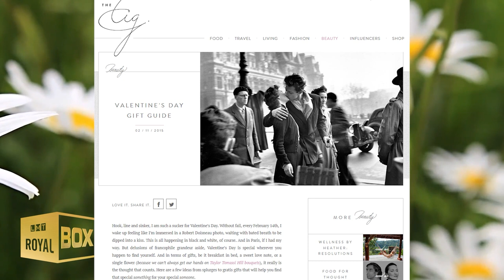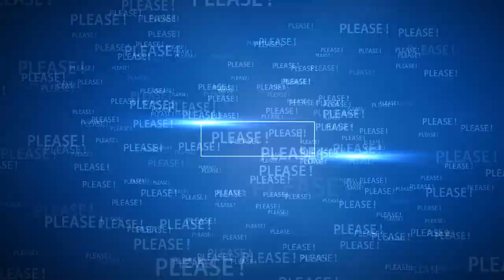❤️ How do Prince Harry & Meghan spend Valentine's Day in California?🇺🇸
🔴 Watch the video for more about Meghan and Harry LOOK SET TO Celebrate their 1st Valentine's Day in the US

--- VIDEO CONTENT ---
Harry and Meghan's first Valentine's Day in the California | 0:00
Harry and Meghan are reportedly QUITTING SOCIAL MEDIA for GOOD | 2:27
The reason Prince Harry doesn't marry the BEST SUITED he is dating | 6:18